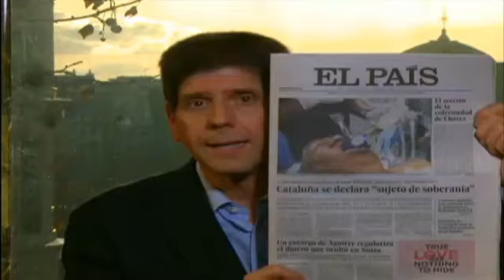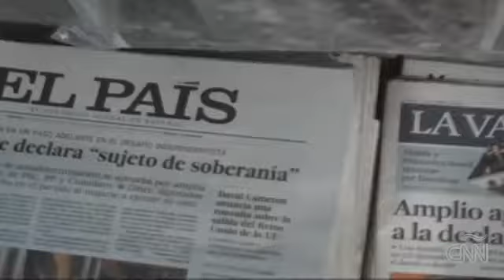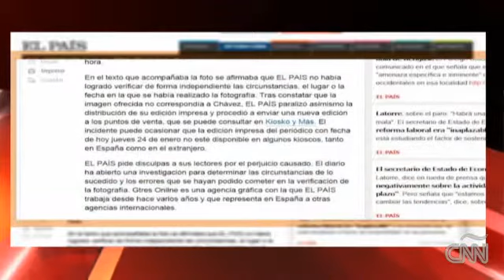Diario español publica una supuesta foto de Chávez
La publicación de una supuesta fotografía del presidente Hugo Chávez por el diario 'El País' de España causó polémica porque no correspondía el mandatario venezolano